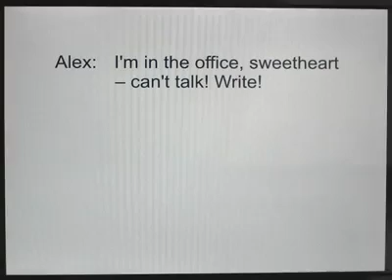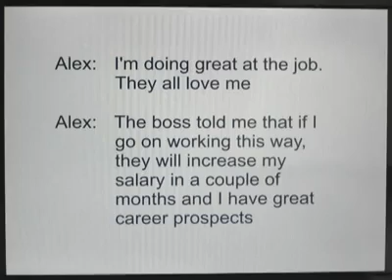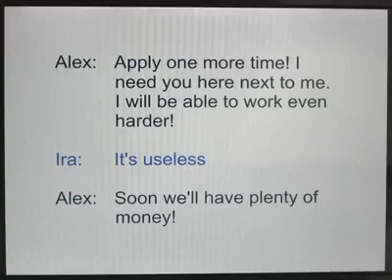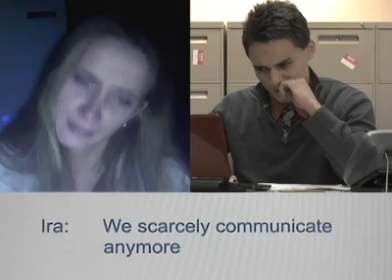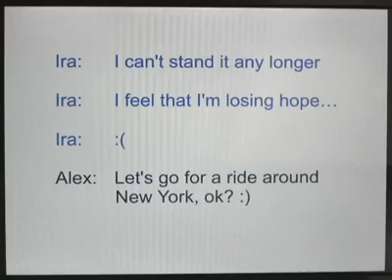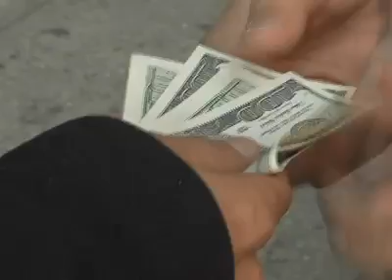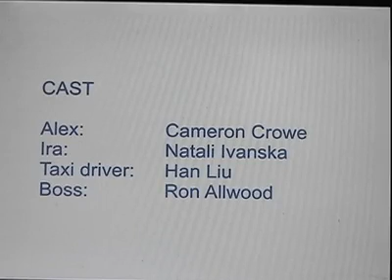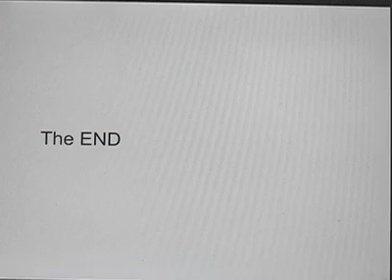Bye. Goodbye.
Oleksii Klymenko